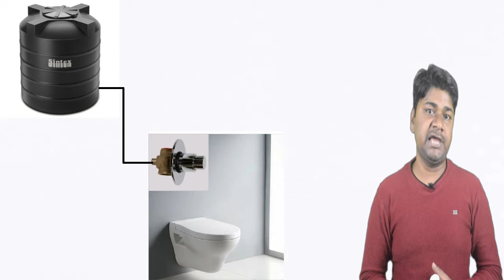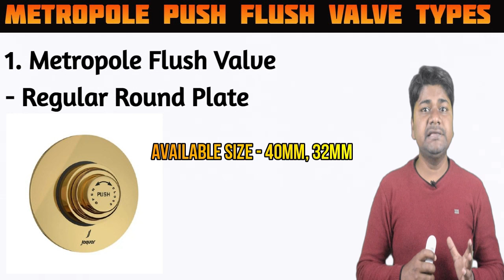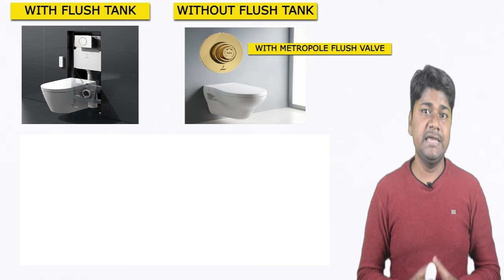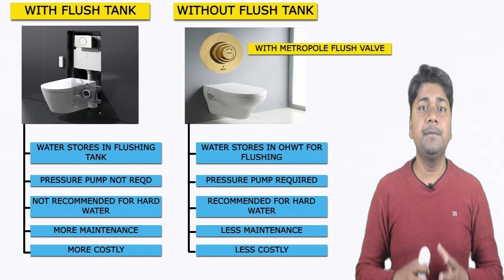Toilet without Flush Tank | Metropole Push Flush Valve | Metropole Flush Valve Installation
In this video, I am going to teach you Toilet without Flush Tank | Metropole Push Flush Valve | Metropole Flush Valve Installation | Learning Civil Technology